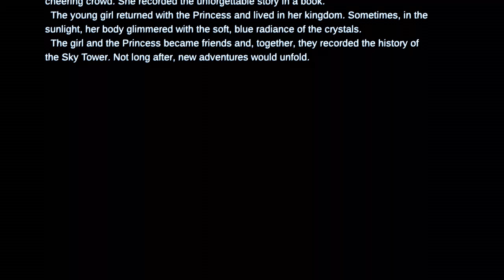Forward To The Sky - 6/6 - Level 6